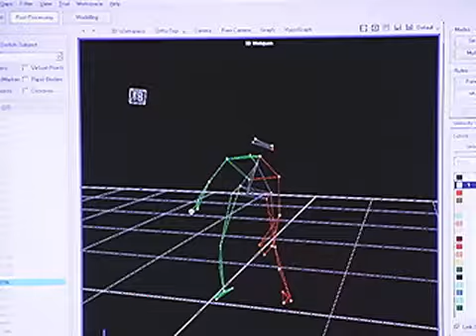大学内でゲームが作られたらしいよ